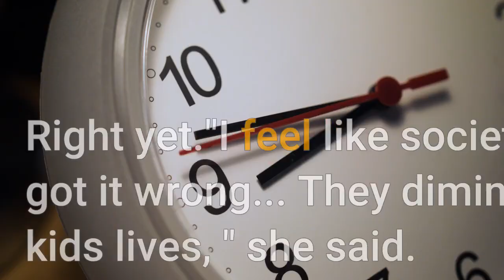Rihanna and A$AP Rocky are expecting a baby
Right yet."I feel like society makes me want to feel like, 'Oh, you got it wrong... ' They diminish you as a mother if there's not a dad in your kids' lives, " she said. "But the only thing that matters is happiness, that's the only healthy relationship between a parent and a child. That's the only thing that can raise a child truly, is love. "Rihanna, 33, and A$AP Rocky, also 33, have been friends for years and went public with their romantic relationship in May 2021. He called her "the love of my life" during an interview with GQ, adding that fatherhood was "in my destiny, absolutely. ""I think I'd be an incredible, remarkably overall amazing dad, " he said. "I would have a very fly child. Very. "CNN has reached out to reps for the couple for comment.